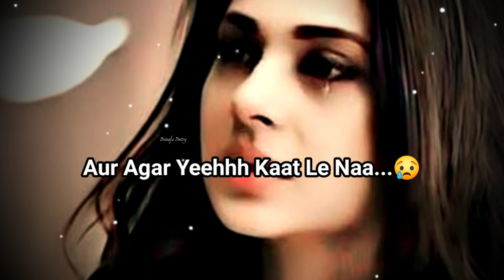Tumhe Bhulaa Chuke Honge....😔💔| Very Sad Girl Status | Alone Girl Status | Sad Poetry